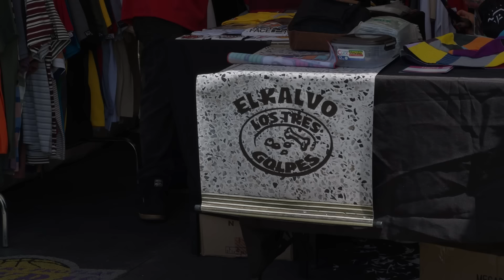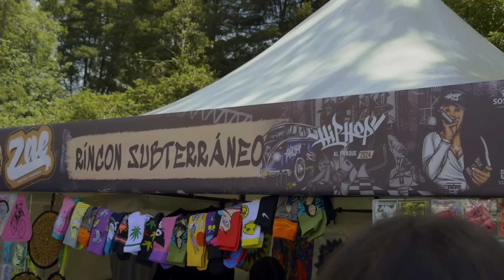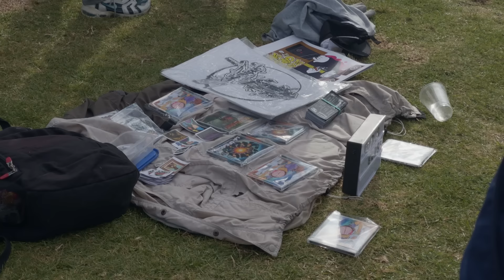HipHop al Parque 2024: ¿el más criticado?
Fuimos a la edición 2024 de Hip Hop al Parque, hablamos con sus asistentes, artistas y gestores sobre el presente y futuro del género y el festival en Colombia. ¿Fue? ¿Qué le pareció?

¡Síganos!

hip hop al parque / flaco flow y melanina / cormega / hard crew / tres coronas / chyste mc / rap al parque / parque simon bolivar